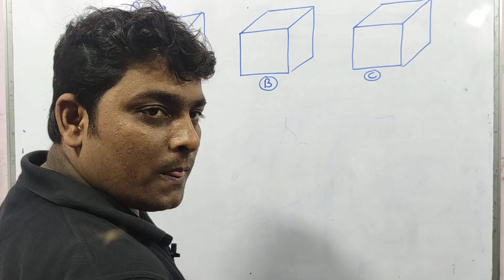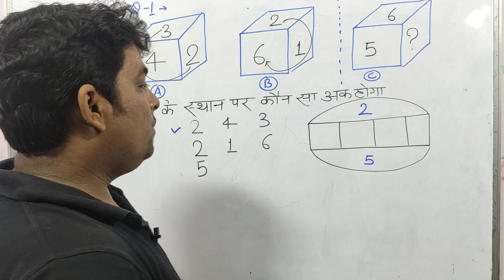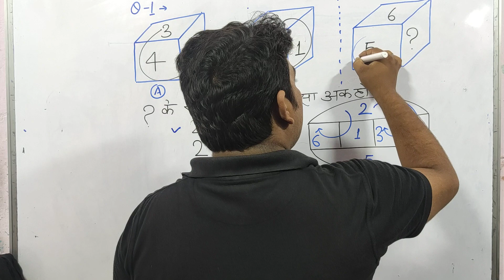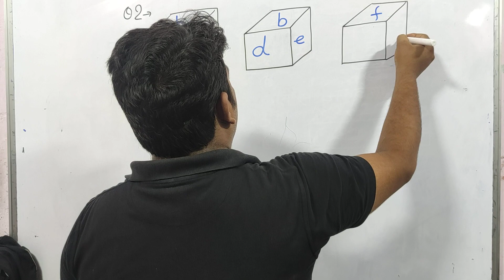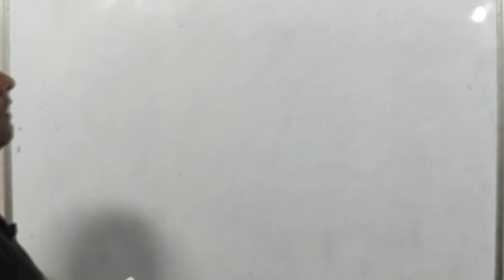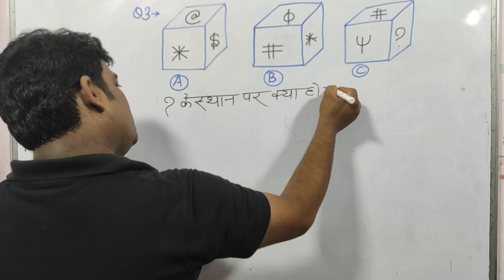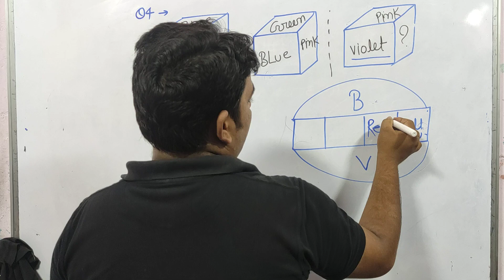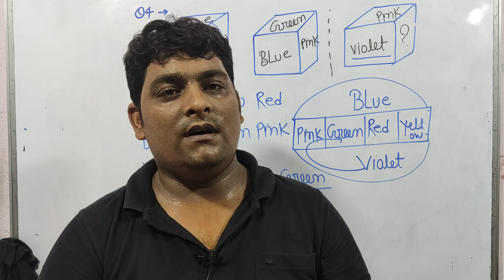dice lecture 3 by anuj mishra sir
Many questions ask for DICE (पाशा) in any Competitive Exam..
This video is very helpful for competitor's Student..